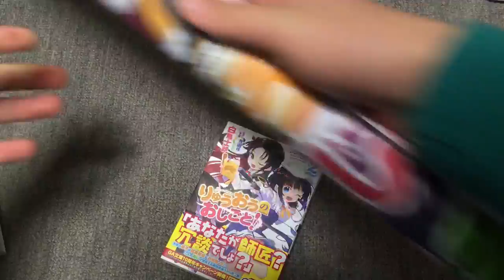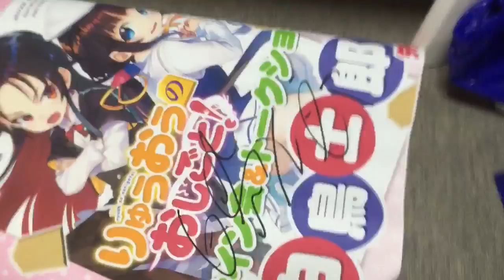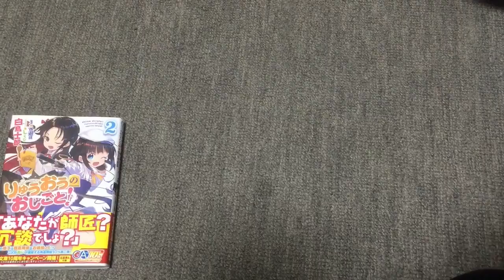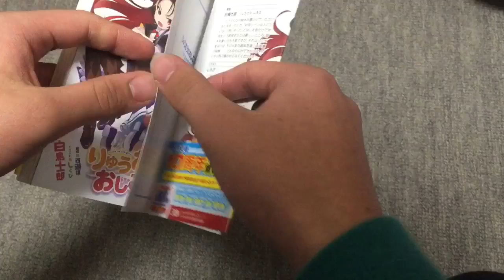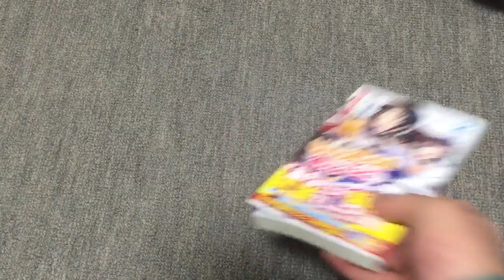りゅうおうのおしごと 2巻発売記念イベント行ってきた！！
どうもジャッジメントです♪
今回はさんプラザ三宮にてりゅうおうのおしごと2巻の発売記念イベントの白鳥士郎先生 サイン会&トークショーに行ってきました！！
イベントってやっぱ楽しい！！

※Google+に加入していない方は直接コメント返信が出来ない為、コメントに書いて返信します。

実写動画を投稿してます

※動画のネタ提案やリクエストや質問などはこちらまで